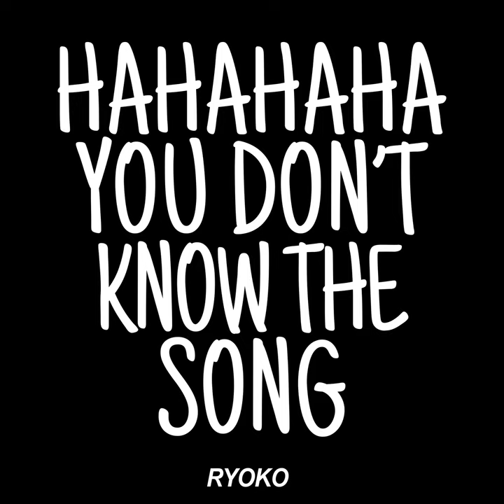hahahaha you Don't know The Song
hahahaha you Don't know The Song · Ryoko

Composer: Juan Aquije